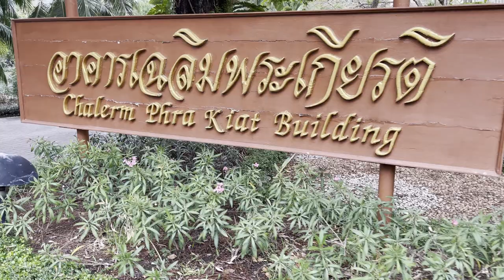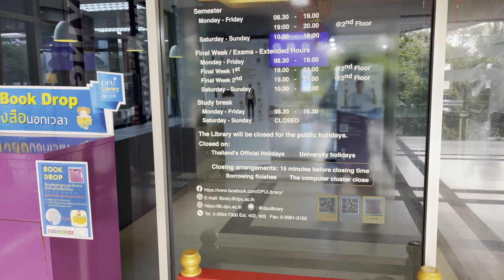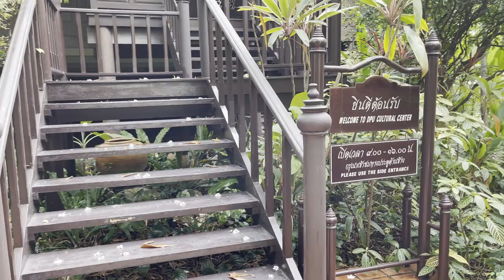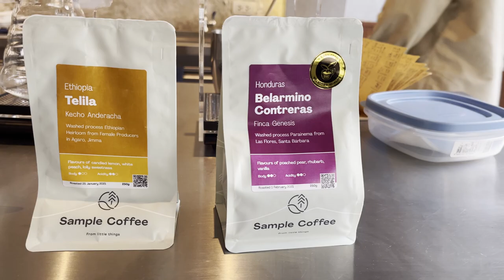WALK AROUND DPU - No.4 UI Green Metric World University Ranking 2020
Founded on May 30, 1968, by Dr. Sawai Suthipitak and Mr. Sanan Ketudat and originally located at Phraram VI road, Klong Prapa. The name "Dhurakij Pundit" literally means Business Knowledge.

In 1970, the institution became a college under the name Dhurakij Pundit College. The rapid growth and continuous success of the college have led to its being conferred University status by the Thai Ministry of Education to become Dhurakij Pundit University in 1984. With national ongoing developments and expansion of the education arena, the founders decided to relocate to a new campus at Klong Prapa, Prachachuen, on an over-40-acre plot of land amidst a beautiful green environment to accommodate new buildings and modern teaching and learning facilities.

Location: 110/1-4 Pracha Chuen Rd, Thung Song Hong, Lak Si, Bangkok 10210